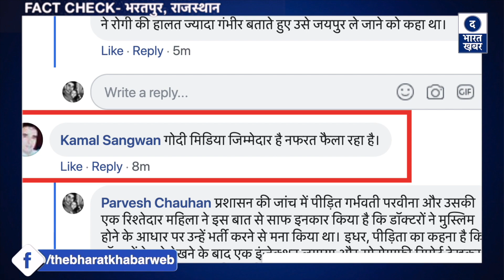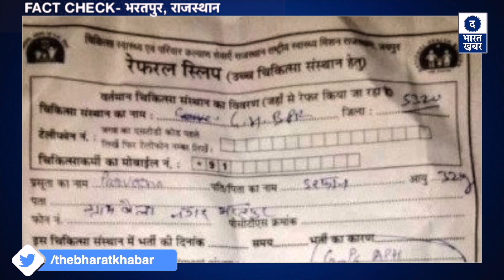FACT CHECK | Muslim होने की वजह से भरतपुर अस्पताल में प्रेगनेंट लेडी को भर्ती नहीं किया | सच या झूठ